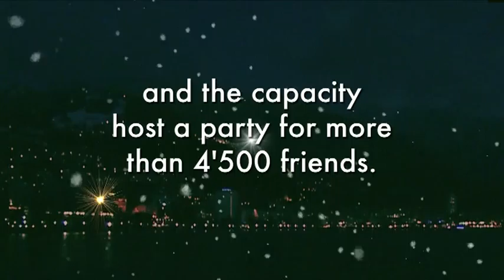2m2c Holiday Card